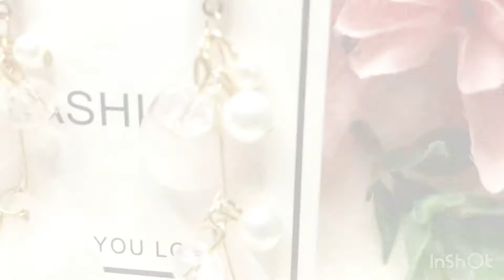D.I.Y Dangle Earrings || Ericka Estabaya